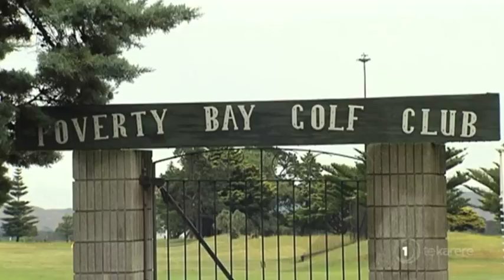Local council proposes name change for Poverty Bay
The Gisborne region is famed for its abundant natural resources, but for almost 250 years it's been called 'Poverty Bay'.Now the local council want to correct the misnomer. It's proposing a dual name: Tūranga Nui ā-Kiwa, Poverty Bay, and is canvassing the idea with locals. Irena Smith has more.